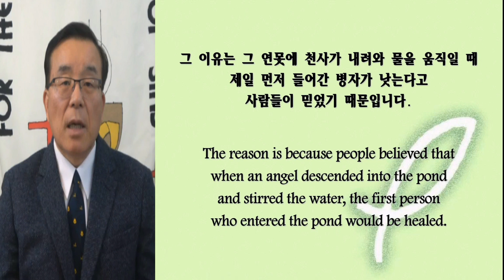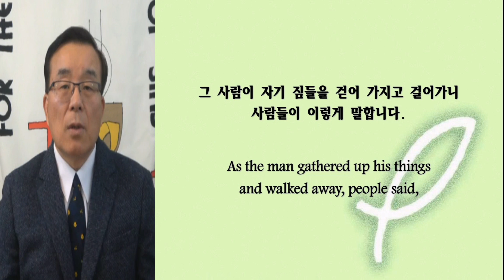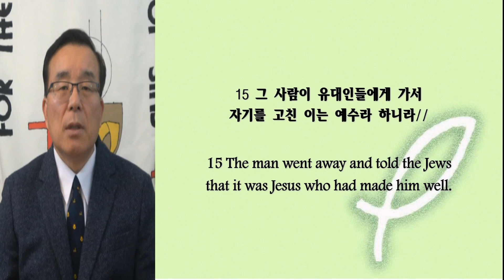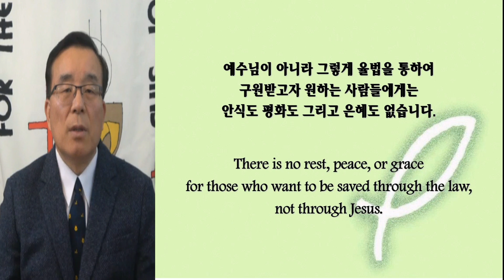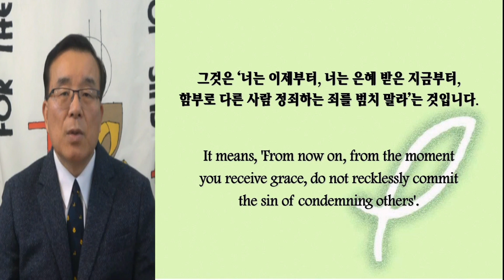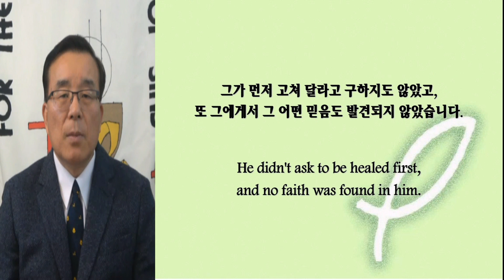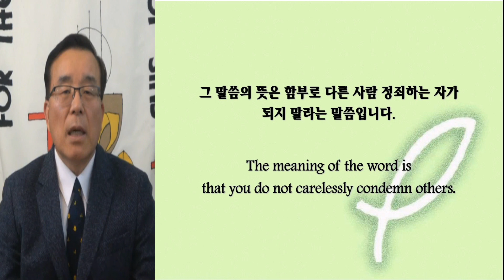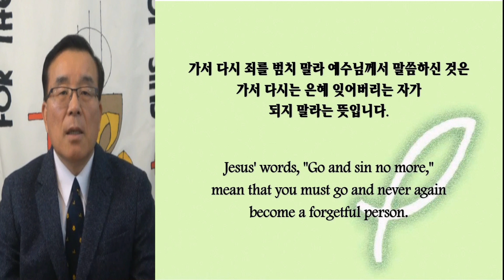클락스빌한인교회 2 12 2023 요한복음 강해 17 "다시는 죄를 범치 말라!"(Stop sinning!) (요John 5:1-16)